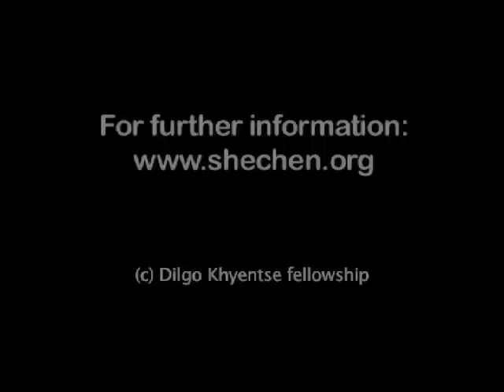Jewel Mountain《寶山》紀念頂果欽哲法王圓寂二十一週年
Photography: Vivian Kurz, Mattheu Ricard
Editing: Nathaniel Dorsky
(c)Dilgo Khyentse fellowship

Today, October 4, 2012, is the 21st anniversary of Dilgo Khyentse Rinpoche's parinirvana. To mark this day, the Chronicles is pleased to present Jewel Mountain, edited by Nathaniel Dorsky and photographed by and Vivian Kurz. Jewel Mountain was made in the mid-1990s and is the first in a series of subsequent films on Dilgo Khyentse Rinpoche's life.